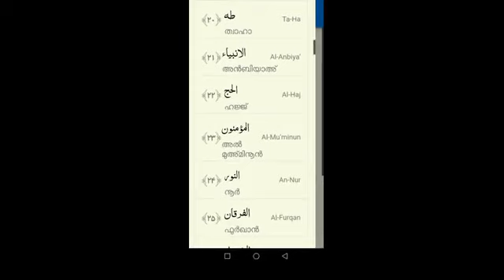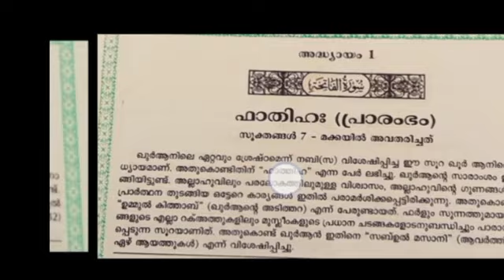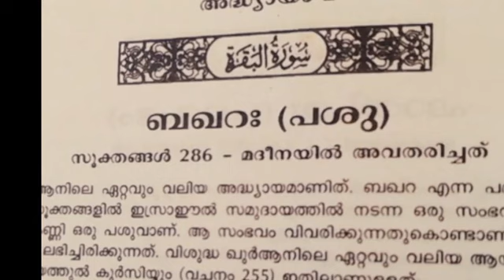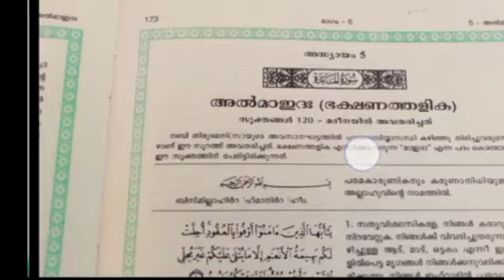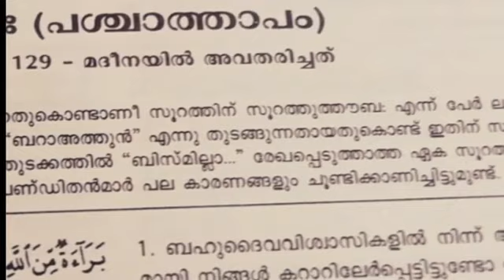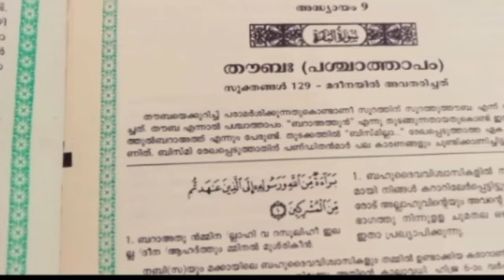പടച്ചോൻ നിരാശ്രയനാണെന്ന നുണ പൊളിയുന്നു.